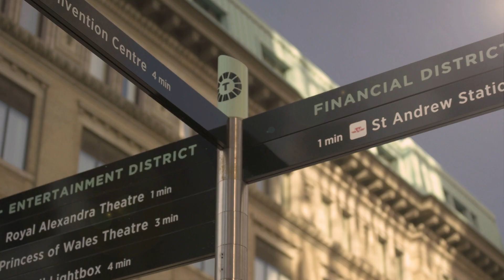New documentary focuses on diversity of coaches in the NHL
Kwame Mason, a coach for the NHL, joins CP24 Breakfast to promote a new four part documentary series that focuses on two black coaches trying to become NHL coaches.